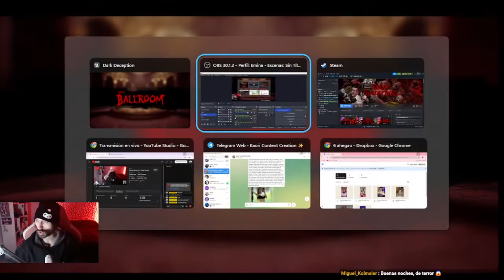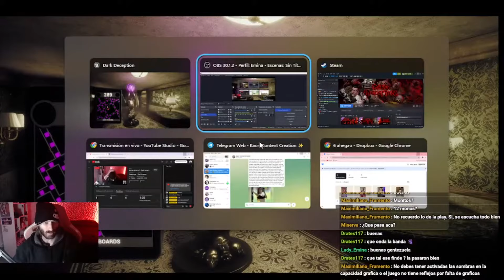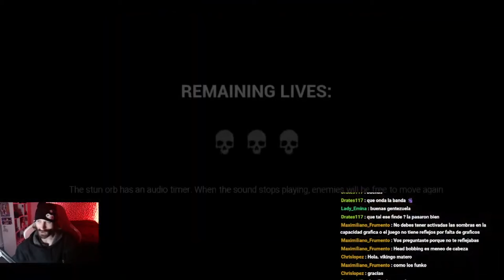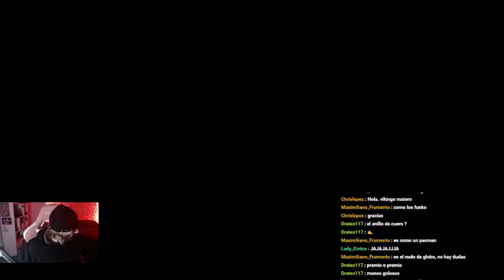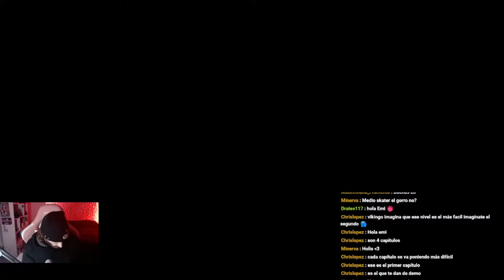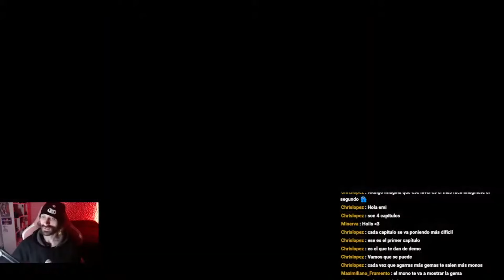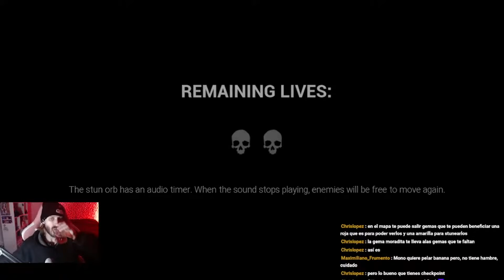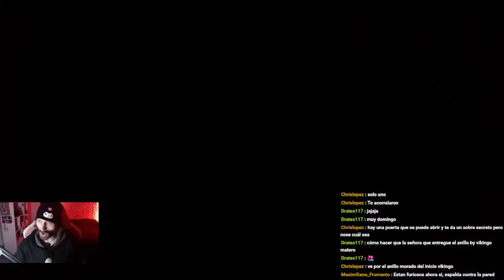Dark deception chapter 1 completo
Fragmento del vivo de noche de terror 7
darkdeception capitulo 1 completo!